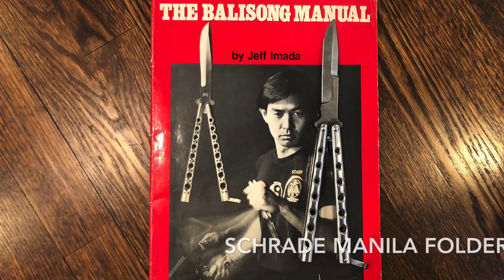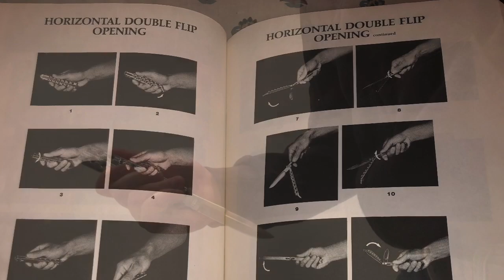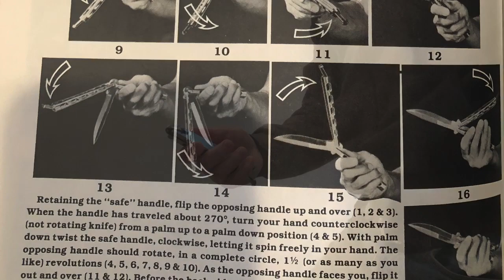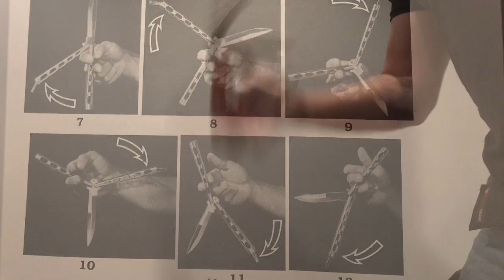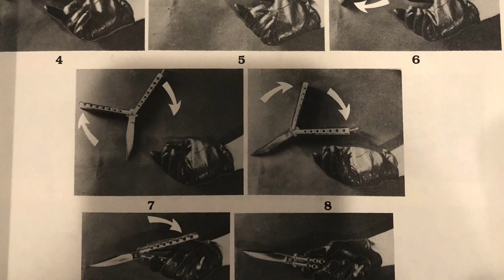Schrade Manila Folder Flipping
A montage style tribute to balisong manipulations of the 1980s, starring an overlooked knife with a bad ass attitude, and featuring The Godfather of flipping, Jeff Imada.

All rights to “The Balisong Manual” and “The Advanced Balisong Manual” belong to Know How Publishing and Jeff Imada.